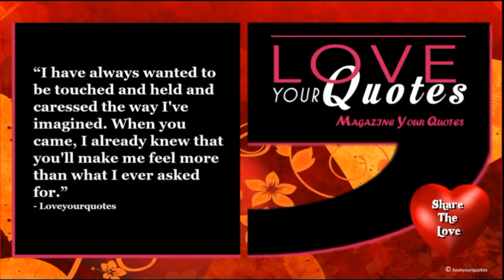Share the love | I have always wanted to be touched